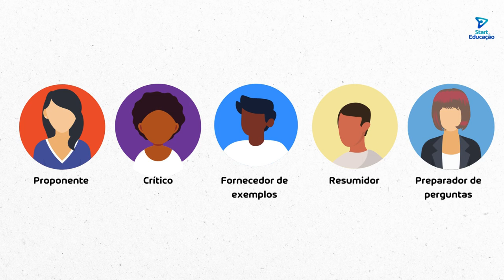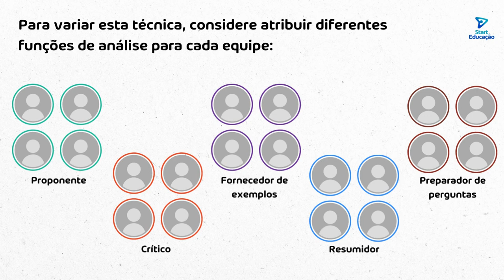Técnica da Equipe Analítica | Aprendizagem Cooperativa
Nas equipes analíticas, cada membro da equipe assume uma função diferente, com responsabilidades específicas a serem desempenhadas enquanto ouve uma palestra ou assiste a um vídeo.

Aprenda como adaptar essa técnica usado em sala de aula presencial para um formato remoto.

PROBLEMAS DE ENSINO QUE ELA RESOLVE: Má atenção/escuta

APRENDENDO DIMENSÕES TAXONÔMICAS: Conhecimento Fundamental;
Aplicação: Análise e Pensamento Crítico; Aplicação: Pensamento Criativo; Aplicação: Resolução de Problemas; Aprendendo a aprender.